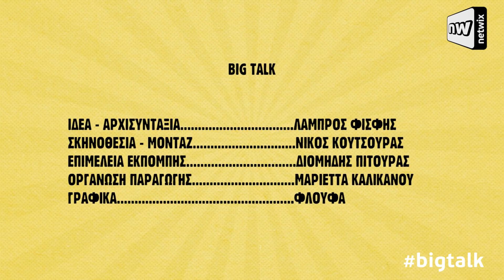Big Talk: Αυτά είναι τα πιο ενοχλητικά πράγματα που κάνουν οι καλεσμένοι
Ο Λάμπρος Φισφής, ο Ζήσης Ρούμπος, ο Δημήτρης Μακαλιάς, ο Γιάννης Σαρακατσάνης και ο Γιώργος Αγγελόπουλος σε αυτό το επεισόδιο Big Talk συζητούν τι είναι εκείνο που τους ενοχλεί στους καλεσμένους που έχουν στο σπίτι. Ένα θα σας πούμε… Καλύτερα να μην σας καλέσουν ποτέ!